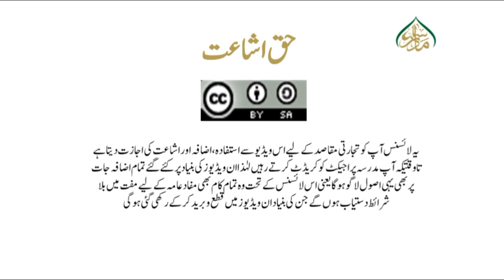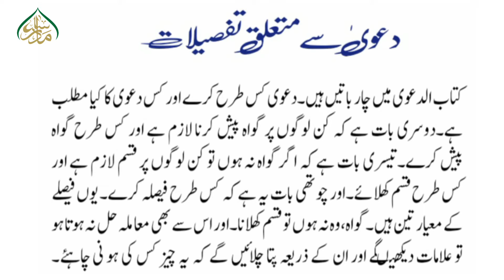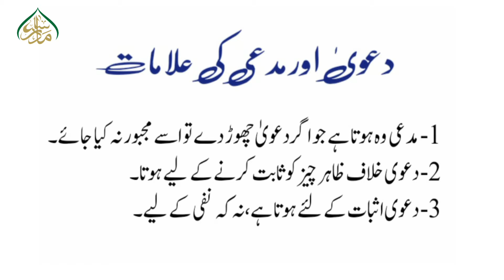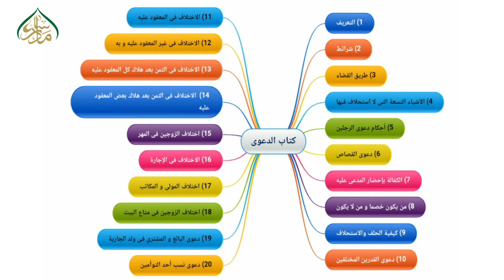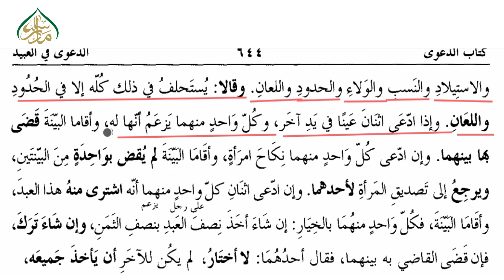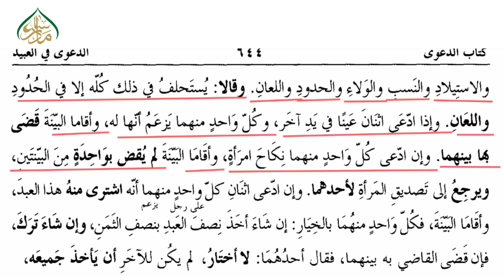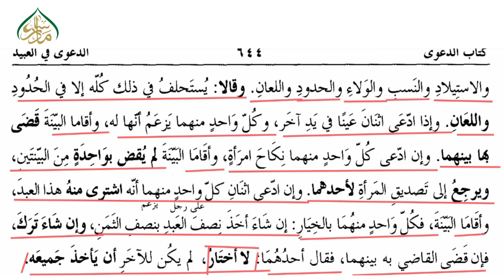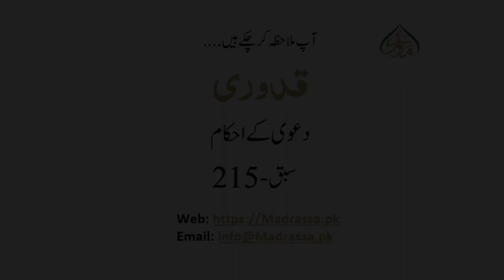MUKHTASUR- UL- QUDORI, LEC 215, دعوی کے احکام